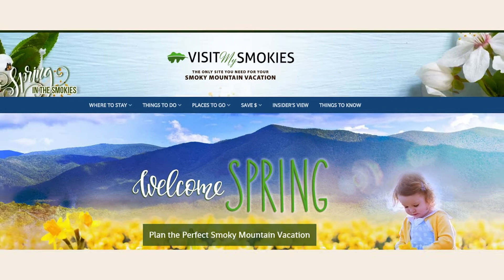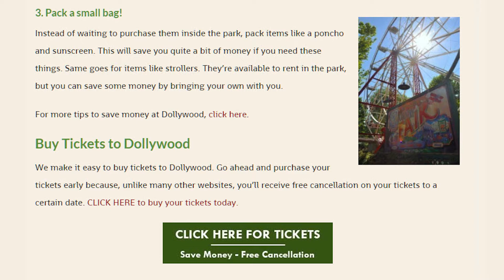visitmysmokies.com weather weekend of March 24, 2017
Dolly Parton gives details of her new show, what you need to know about Dollywood ticket prices, Quiltfest and your weekend Smoky Mountain Weather with Paul Poteet! I